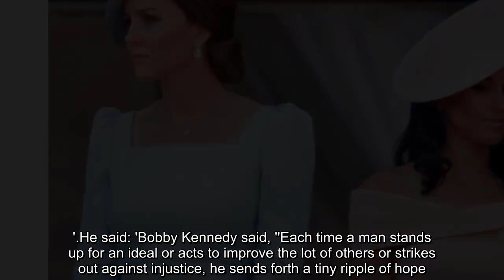Meghan Markle claims Kate Middleton & Prince William found hugging 'jarring' when they first met